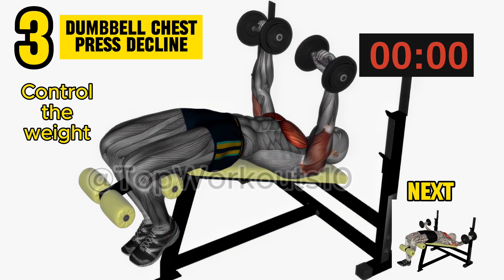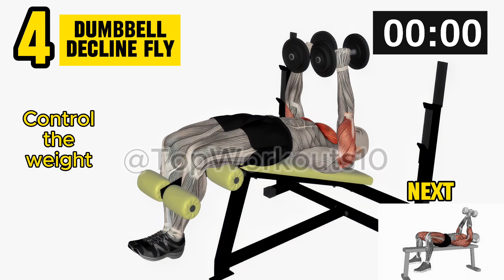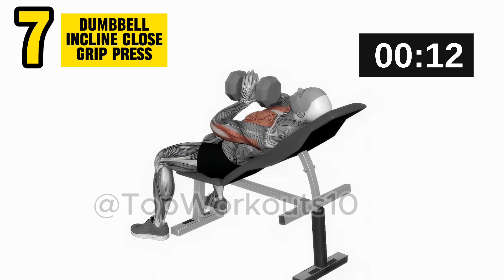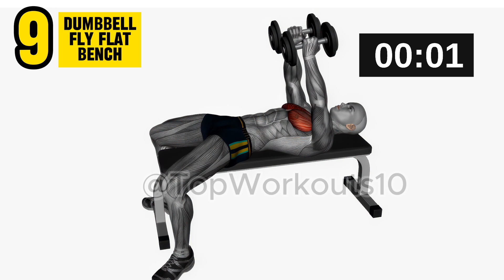10 BEST Exercises for CHEST With DUMBBELLS | Workout For WIDER Chest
Want to learn how to get a wider chest?
This video shows the best chest workout that you can to do at home or at the gym. Get bigger, wider and stronger by doing these 10 chest exercises.

get wider chest
10 exercises for chest
get wider

CHAPTERS:
0:00 - Dumbbell Floor Fly
0:41 - Dumbbell Incline Squeeze Press
01:21 - Dumbbell Chest Press Decline
02:01 - Dumbbell Decline Fly
02:41 - Dumbbell Pullover
03:22 - Dumbbell Chest Press Flat
04:02 - Dumbbell Incline Close Grip Press
04:43 - Dumbbell Chest Press Incline
05:23 - Dumbbell Fly Flat Bench
06:04 - Dumbbell Fly Incline Bench

This video is provided by Top Workouts.